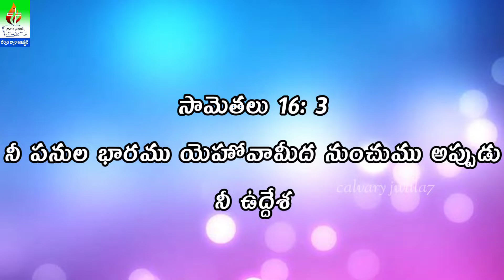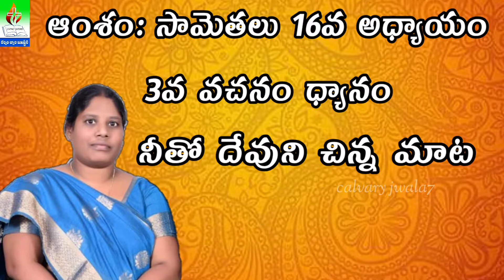సామెతలు 16వ అధ్యాయం 3వ వచనం ధ్యానం || Proverbs chapter 16 Verse 3 is meditation